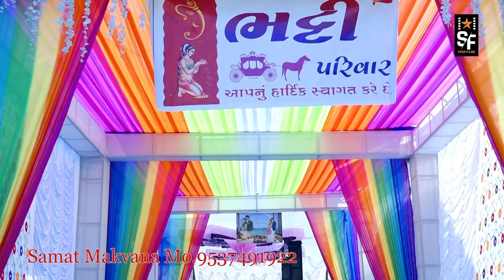Best Wedding Highlight 2021 || Vishal + Mamta || Star Films Junagadh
Best Wedding Highlight 2021
Vishal + Mamta

STAR FILMS JUNAGADH,
SAMAT MAKVANA,
MO.9537491922